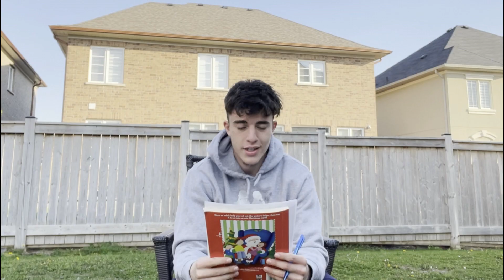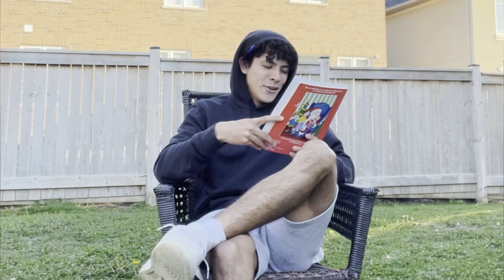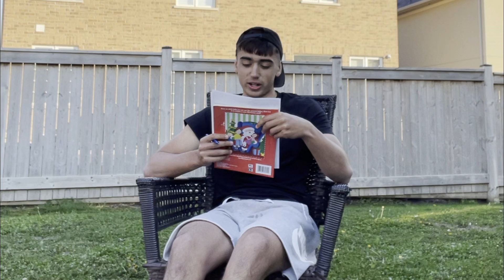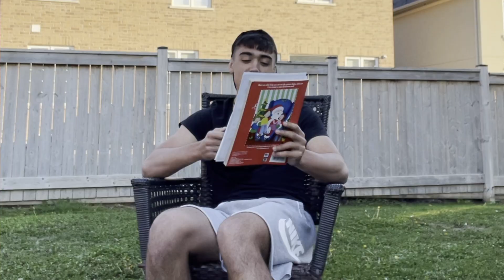BREEZED MAD LIBS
Today Breezed did Mad Libs!!! It was hilarious. Lol like the video for more challenge videos!!